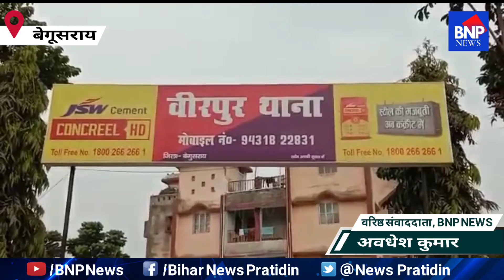Begusarai: पति से रुपया मांगने पर पत्नी पर किया चाकू से हमला, पुत्र भी हुआ गंभीर रूप से घायल